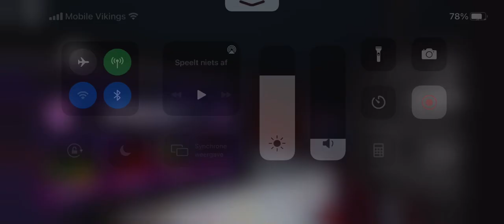Beating the final nights in roblox five nights and Freddy’s😣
There is also five nights at Freddy’s 2 but I think I won’t do that one bc it’s to hard🙁